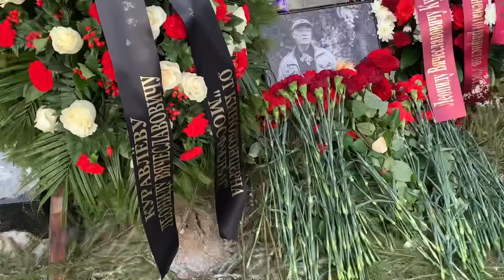В Москве простились с народным артистом Леонидом Куравлевым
Церемония прощания с Леонидом Куравлевым проходила в закрытом режиме.